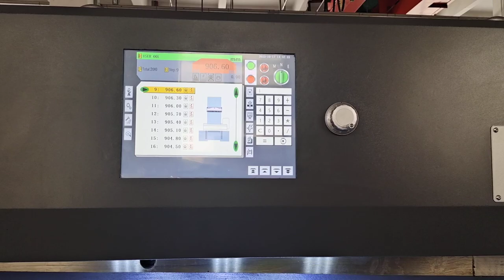QZYK1370D-15 Manual Feeding Paper Cutting Machine Guillotine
Ruian Main Paper Cutting Machine Factory